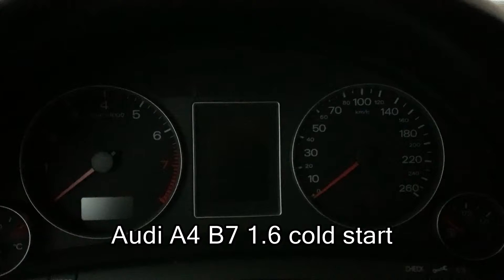Audi A4 B7 1.6 cold start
It says -6,5 degrees c but it was actually -7 outside